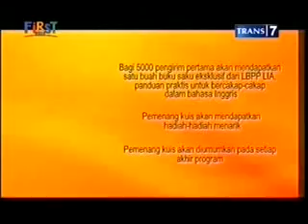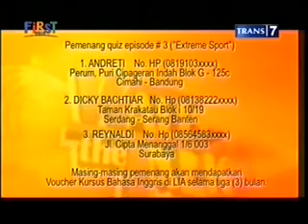Walk The Talk Ep 5 Part 3/3 - Magic Coffee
Jason Daniels brings the audiences to know more of coffee and its afficionados in Indonesia. He shows that coffee and hospitality are two inseparable matters in the archipelago. Jason also takes us to the oldest coffee shop in Jakarta, which has been in operation for 93 years, as well as gets us comprehend further about the history of coffee.
Jason Daniels mengajak penonton mengenal kopi dan penggemarnya di Indonesia. Dia menunjukkan bahwa kopi dan keramah-tamahan adalah dua hal yang tak dapat dipisahkan dari kepulauan Indonesia. Jason juga mengajak kita mengenal sejarah kopi dan berkunjung ke toko kopi tertua di Jakarta yang berumur 93 tahun.